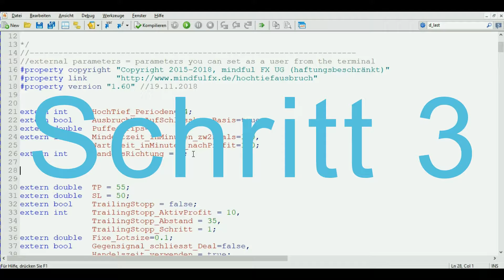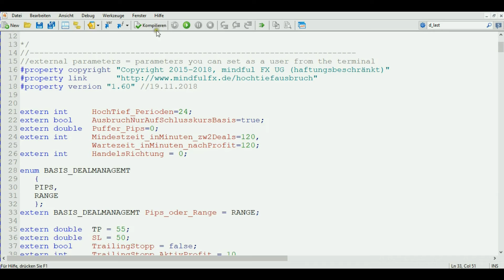3/7: Wie man den SL und TP Range-abhängig berechnet (und einen EA entsprechend programmiert)